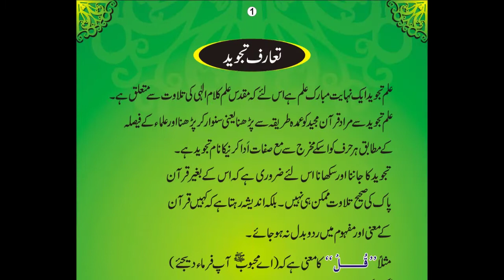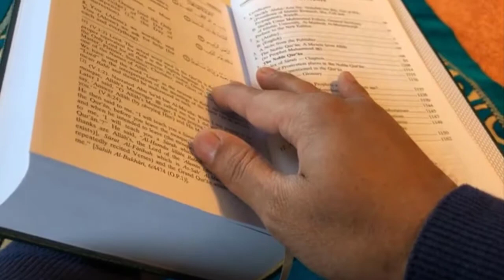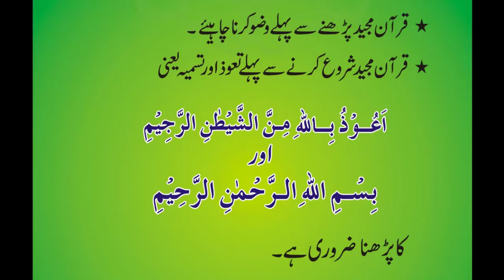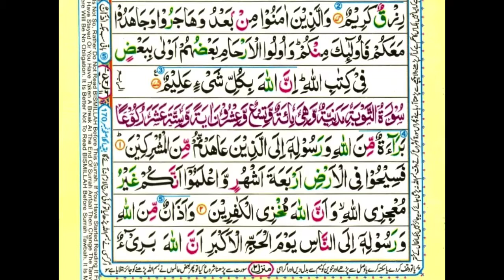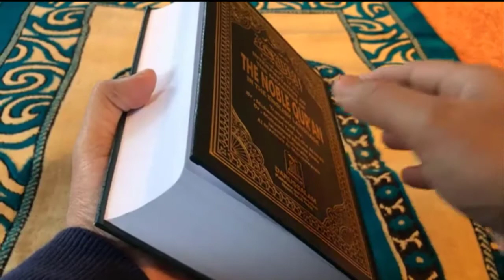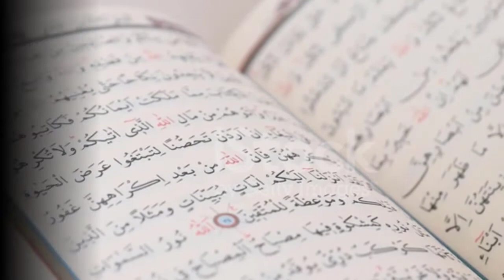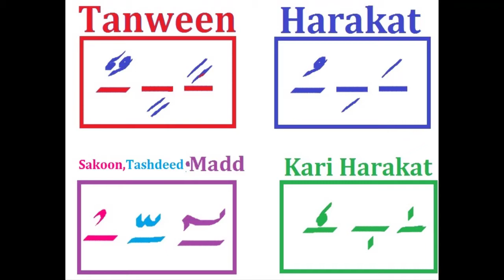Quran e Pak Ki Tilawat Kay Aadab || Tajweed Course || قرآن پاک کی تلاوت کے آداب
in this video we will Learn About very important thing for tajweed Course that Etiquette Recitation, Quran e Pak Ki Tilawat Kay Aadab, قرآن پاک کی تلاوت کے آداب
Voice: Qari Ghani Ullah Khan